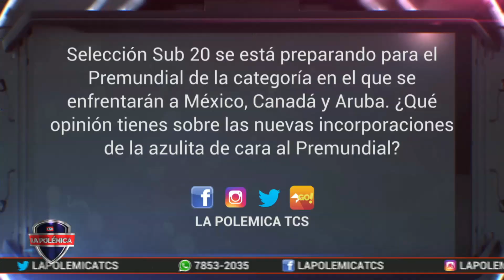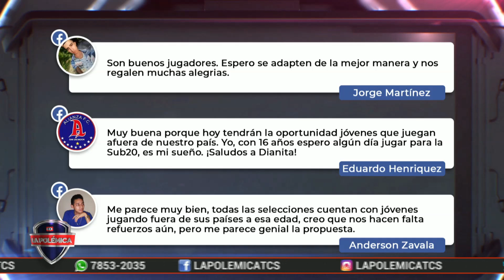Nuevos rostros en La Azulita de cara al Premundial de la categoría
Selección Sub 20 se está preparando para el Premundial de la categoría en el que se enfrentarán a México, Canadá y Aruba. ¿Qué opinión tienes sobre las nuevas incorporaciones de la azulita de cara al Premundial? Conversamos con Diego Henríquez, Ex Panelista de La Polémica y ahora, Director Deportivo de la FESFUT.

La Polémica es un programa deportivo de El Salvador, moderado por Álvaro Molina y con las intervenciones de Manuel Salazar(ex-futbolista profesional en El Salvador), Dianna Escobar(Periodista especializada en deportes), Camila Peña(Periodista especializada en deportes) Norberto Huezo, (ex mundialista España 1982, ex jugador de la Liga Mayor de Fútbol de El Salvador, comentarista deportivo), Nelson Hernández periodista deportivo.